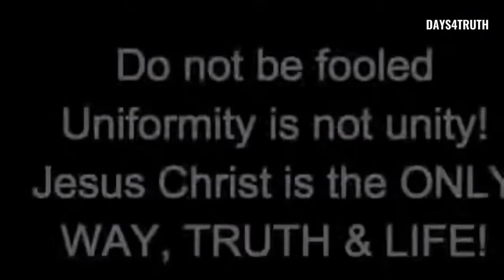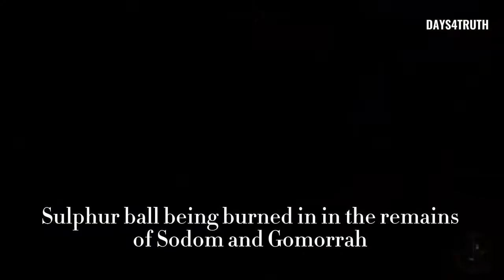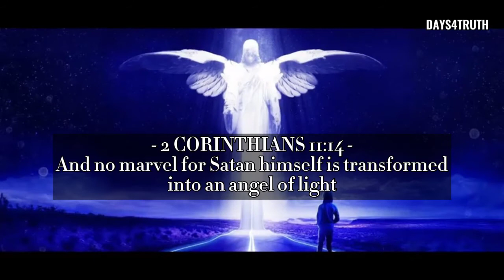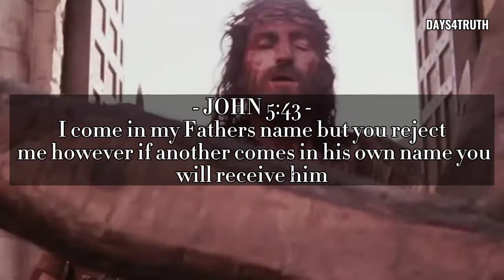DEAD CHURCHES - CHARLES LAWSON